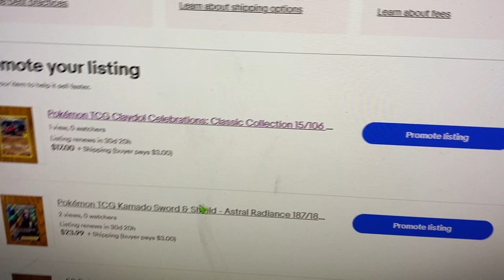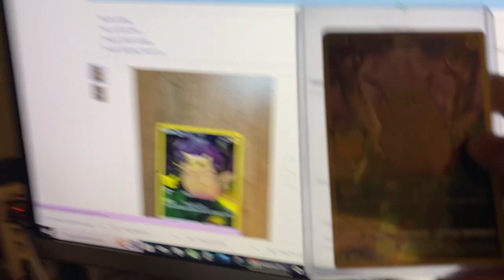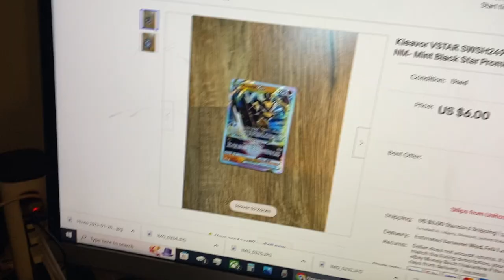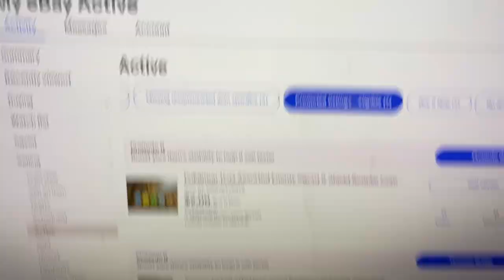My eBay store